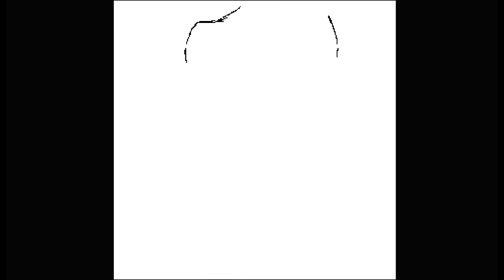Torso 300x300 Pixel Drawing P041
"Boys, be ambitious."